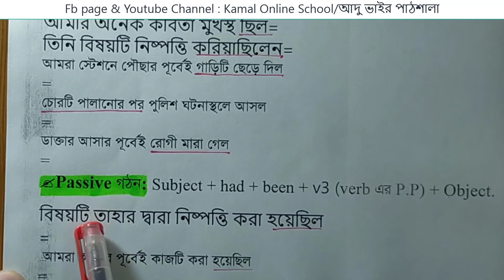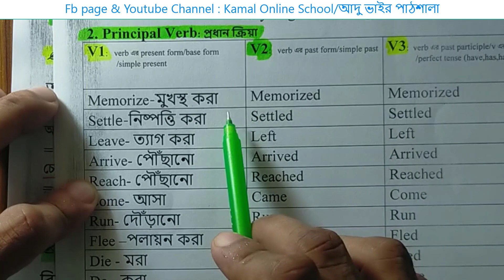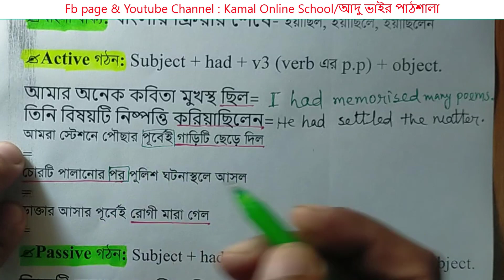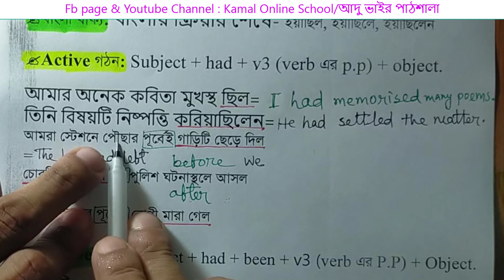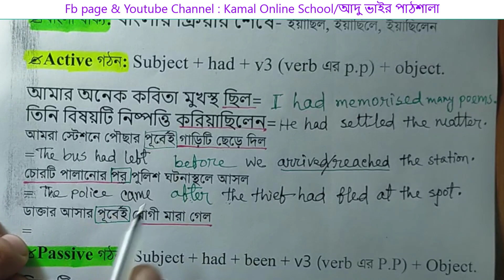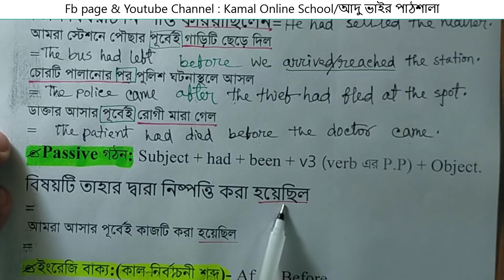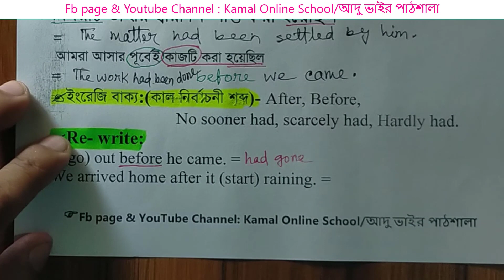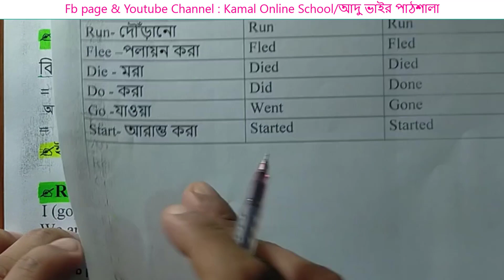Past Perfect Tense || এই টেন্সের বিস্তারিত আলোচনা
👉This will be an easy way for you,
if you watch all the episodes in each topic.

👉আমাদের প্রতিটি পর্বভিত্তিক Topic/অনুশীলনীর সবগুলো পর্ব মনোযোগসহ দেখলে আপনি অবশ্যই কারো সাহায্য ছাড়াই  Video দেখে দেখে ১০০%  শিখতে পারবেন।
👉R আমাদের FB Page-এ Like এবং Group-এ Join দিন, যাতে আপনাদের পরামর্শ ও সহোযোগিতায় কাজ করতে পারি।
👉Group/Page-এ কুইজের মাধ্যমে পুরষ্কারের ব্যবস্থা আছে।